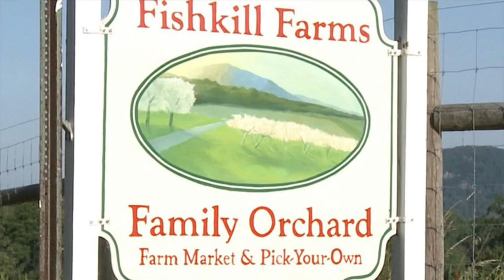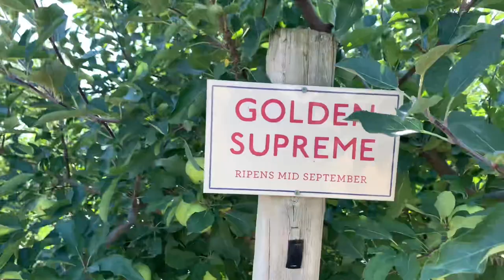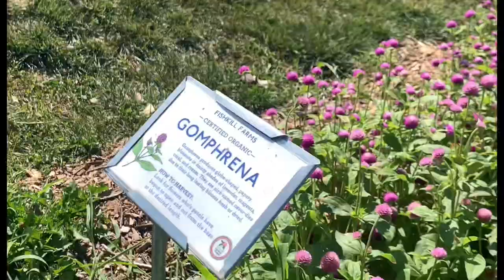Apple picking at Fishkill farm ( NEWYORK)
Apple picking at fishkill farm
Music credit